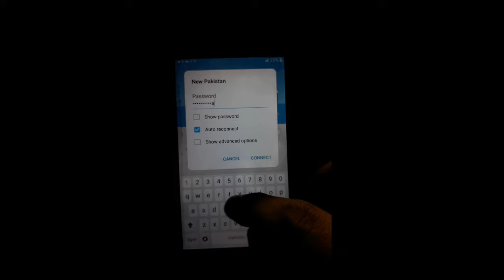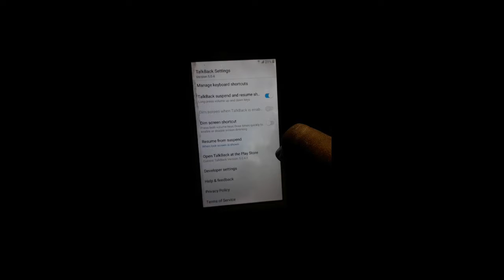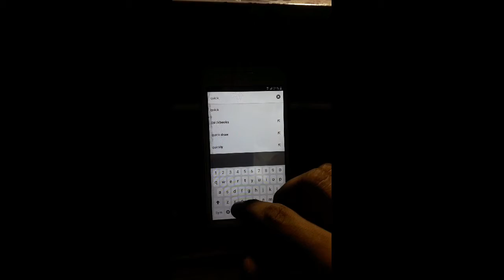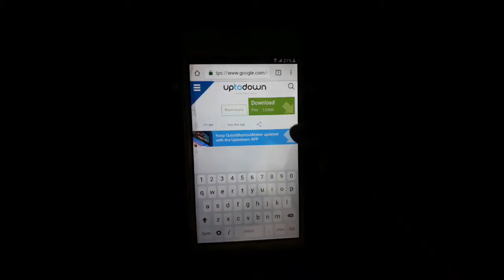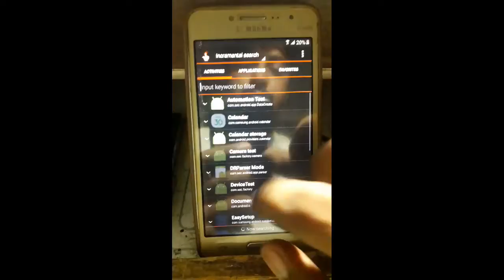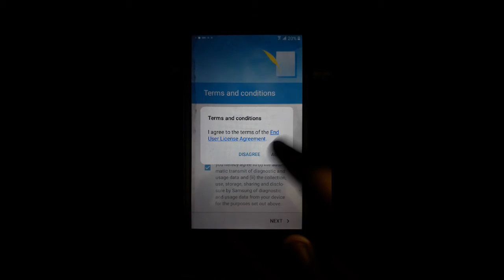Samsung G532F FRP Bypass Android 6.0.1 Without PC |samsung grand prime plus frp bypass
Samsung G532F FRP Bypass Android 6.0.1 Without PC

S-U-B-S-C-R-I-B-E Now

my connect info